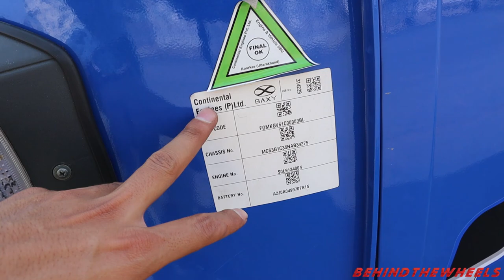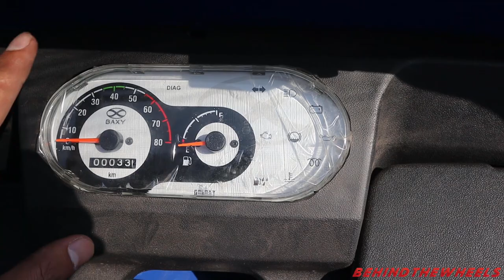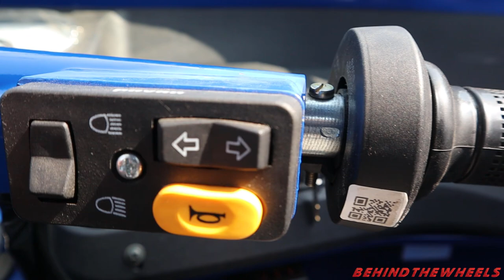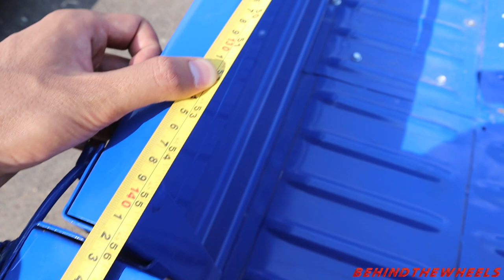2022 Baxy Super King BS-VI Cargo Three Wheeler Detailed Review | On Road Price | Mileage | Warranty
In this video, we will discuss The 2022 Baxy Super King BS6 Cargo Three Wheeler, the popular choice among three-wheeler owners in India. You will come to know all the possible details about this vehicle. Also if you liked the video don't forget to hit the like button and comment down below what you have liked in the video about the 2022 Baxy Super King Cargo Three Wheeler.
we have discussed here the warranty, mileage, maintenance, performance, competitors, history, on-road price and all possible key elements.

Behind The wheels आपकी मदद के लिए हमेशा तत्पर हैं। तब तक हेलमेट पहने, सीट बेल्ट पहने, सुरक्षित रहे,  ट्रैफिक पुलिस मैन से कभी ना झगडे और इंश्योरेंस वक्त से पहले रिन्यू करा लीजिए। मिलता हूं आपसे बहुत जल्द ऐसे ही किसी वीडियो में- Jai Hind

फैला दो इस विडियो को दोस्‍ताे ।

Shop our recommended products and

To chat and open discussions on vehicles join our WhatsApp group